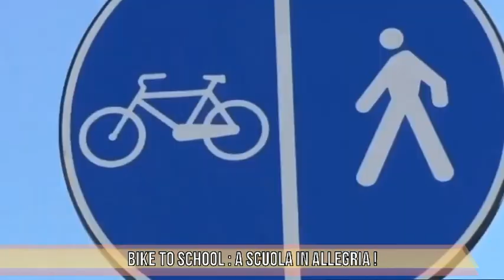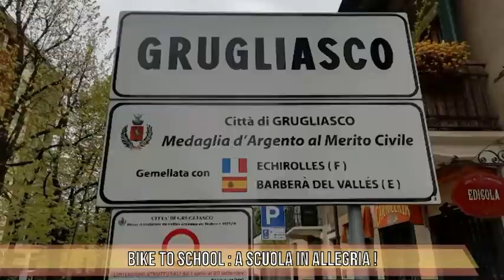TG FOCUS, puntata del 31/05/2022 - BIKE TO SCHOOL, A SCUOLA IN ALLEGRIA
Ospite in studio:
Davide Miceli - Associazione Green.To